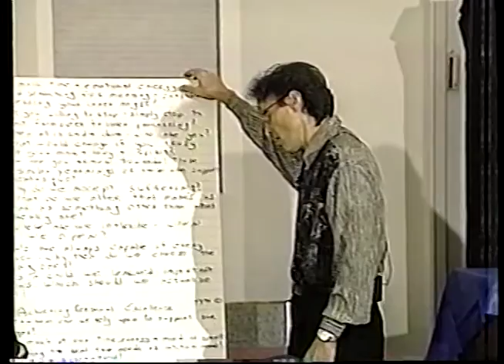Gary Null Lecture: Liberating The Inner Self